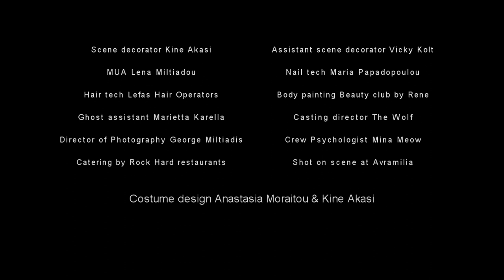Kaera Vane - Scorpio Sun (Official Music Video)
"Scorpio Sun" by Kaera Vane
From Malkavian / Scorpio Sun single 2018
Video produced by Sinematix
Song Produced by Kai "Hiili" Hiilesmaa

turn me on dead man cult